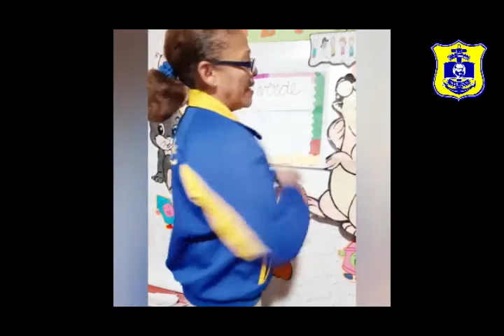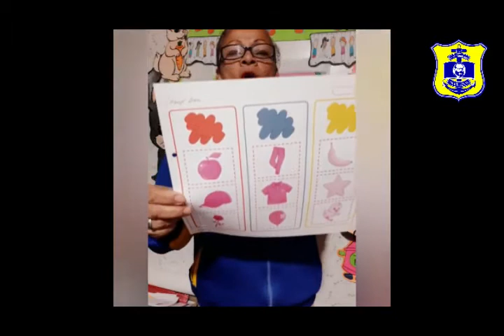Inicial 3 años Miss Julia - Matemática - El color verde - Sábado 30/5 - Grau 2.0